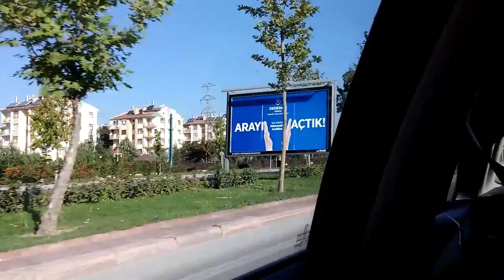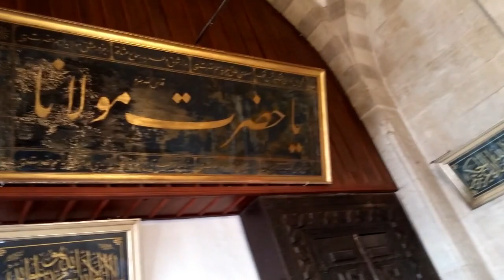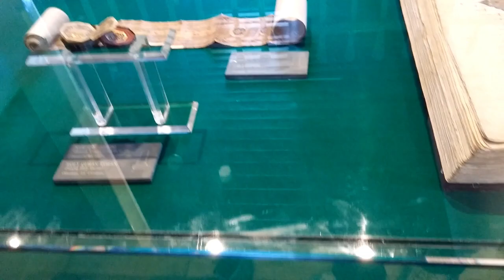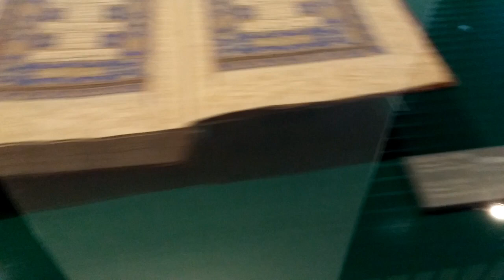Konya Turkey attractions VLOG ll Lets Travel with Dr. Bee//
Konya is also called home of Rumi.
It has many places to visit but Rumi tomb, Sille village , city center and Selcuk university are most important to visit.
Hotels are cheap and can be searched easily...
In this video you will se
Street of Konya,
Tomb of Rumi,
Old Madrassa/University
Sille Village Konya
Selcuk University &
[ Special thanks to Waqar]